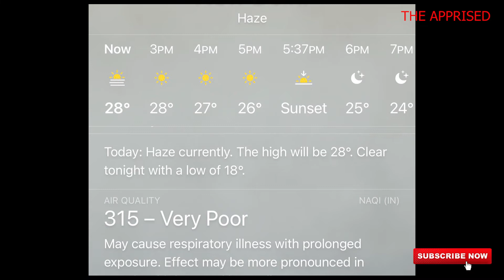Delhi air pollution this Diwali, report | Delhi air pollution news | Delhi air pollution update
In this video you will get to see some footage of Delhi Air pollution due to firecrackers in this Diwali
Air pollution levels shot up to dangerous levels in New Delhi on Friday morning after Diwali night, according to the federal air quality index.
A barrage of firecrackers exploded in the sky that night to celebrate the festival.
Delhi had banned firecrackers during Diwali in September given Delhi's poor air quality.
Every year, India's top court and other authorities ban firecrackers during the occasion. But experts say they've to be fiercely implemented since people end up defying the ban. - Reuters